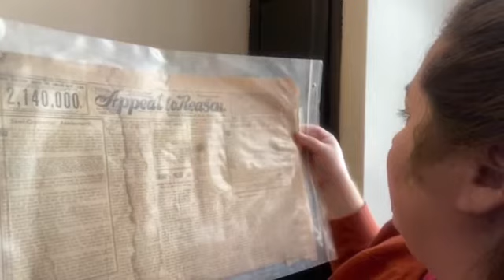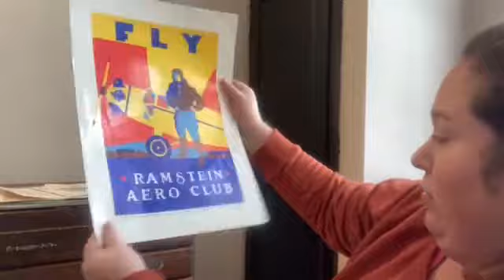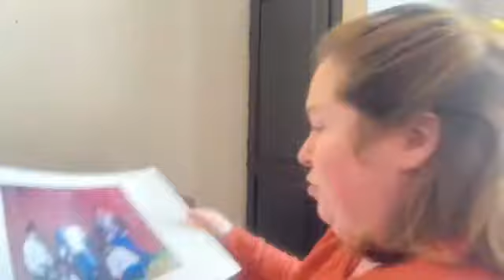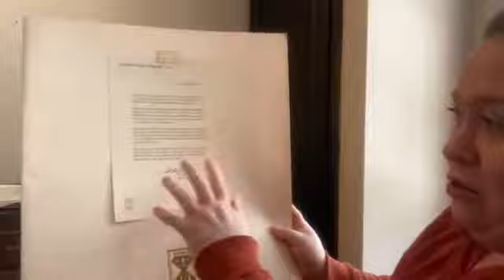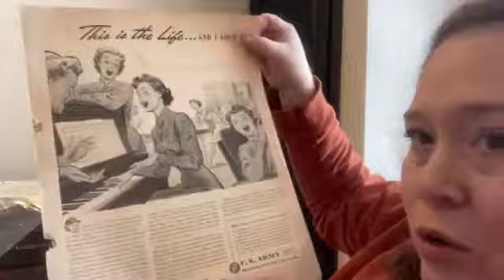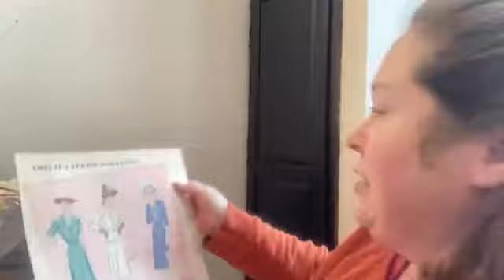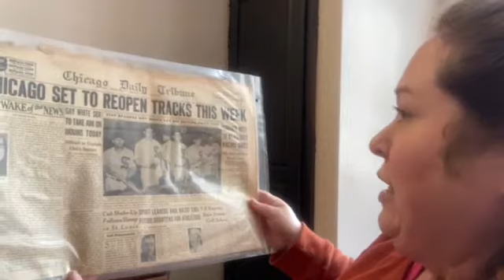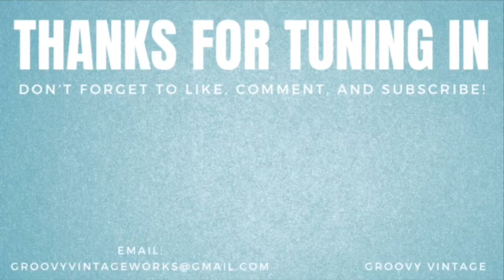Part 6 Ephemera Haul!